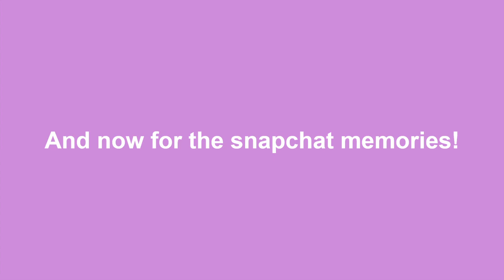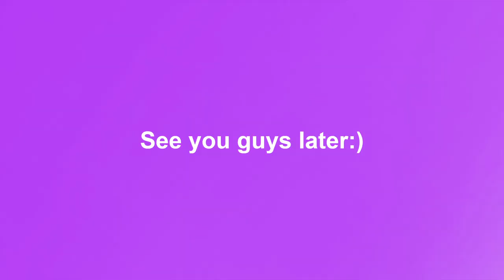The Fleadh 2022 |LAURA CULLEN